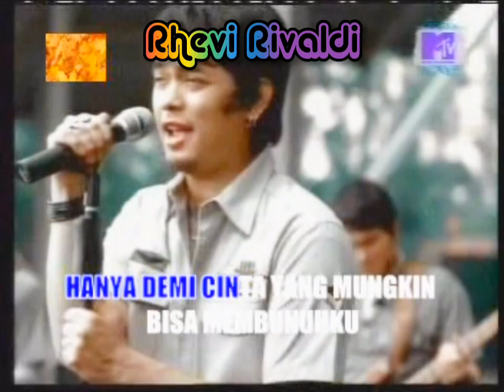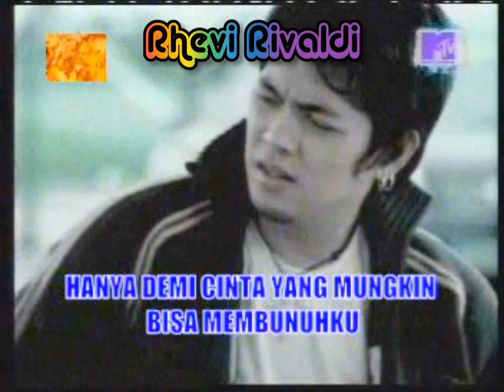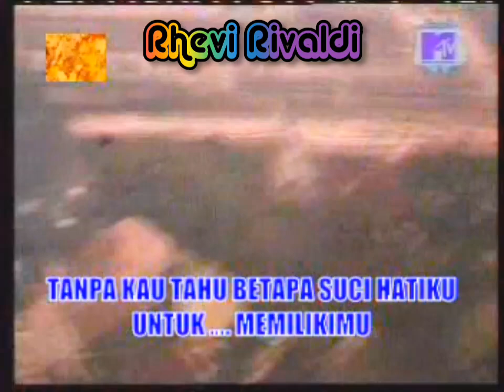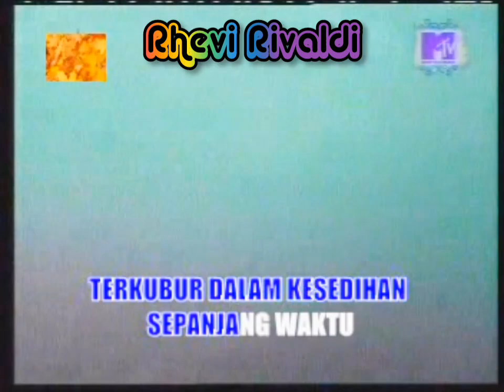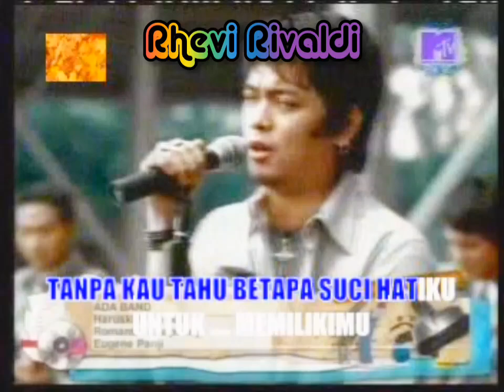Ada Band - Haruskah Ku Mati (MTV Getar Cinta via MTV VJ Hunt 2006)